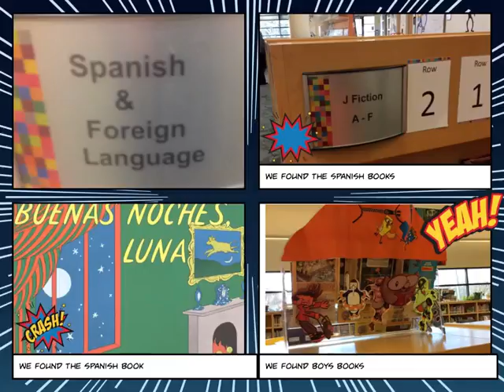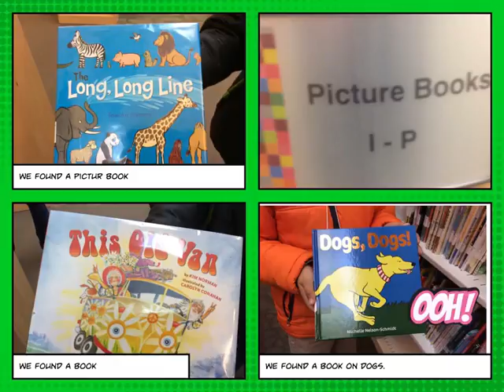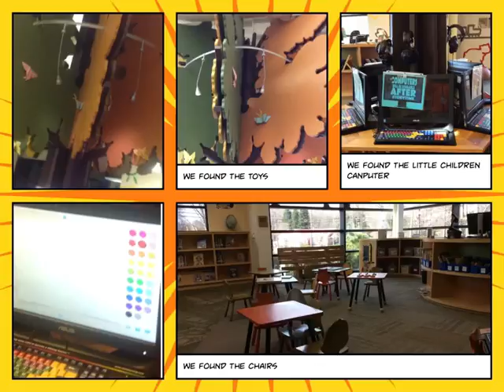iPad project example HGPL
Student e book